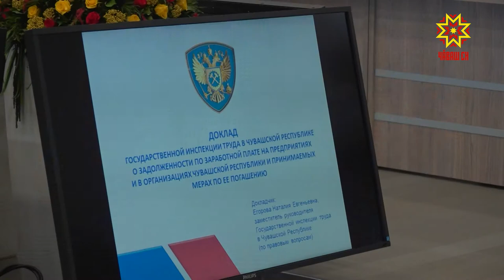Прошла Республиканская планерка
Почти 2 миллиона рублей  выплатили предприятия-должники своим работникам. Это данные за первую половину 2019 го года.  Цифры озвучили  сегодня на еженедельном совещании в доме Правительства.